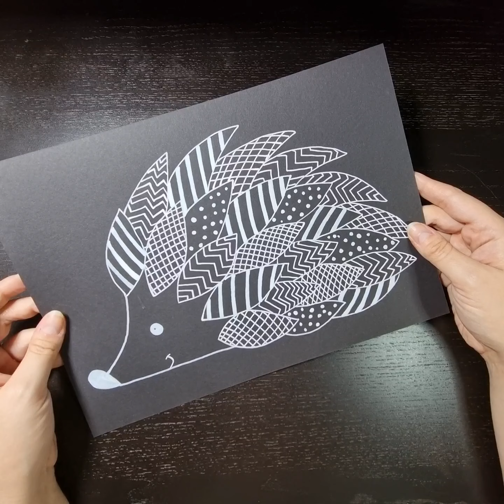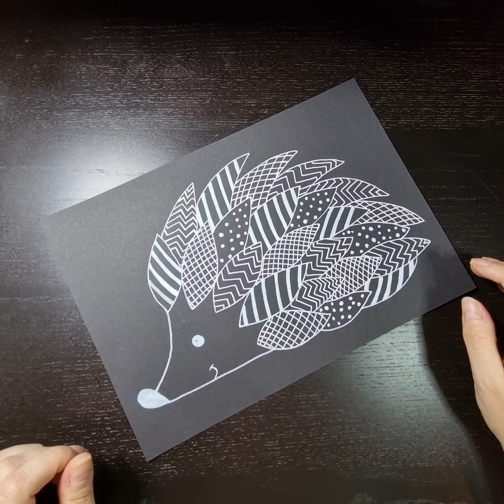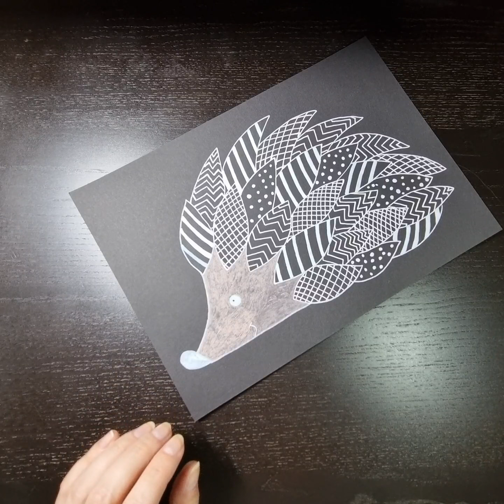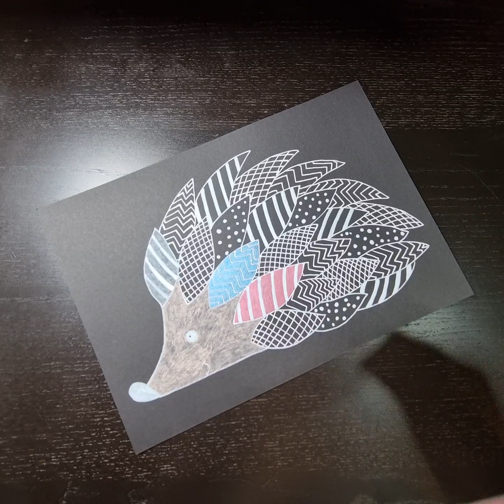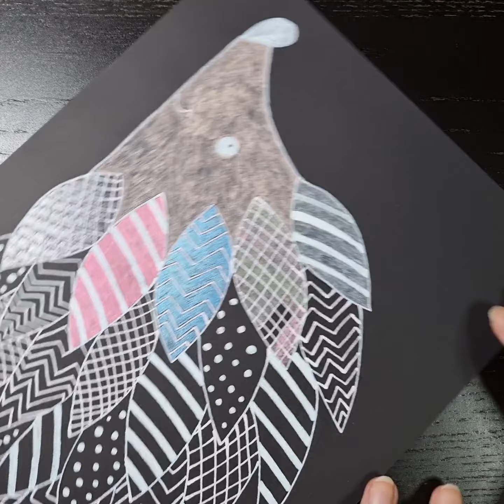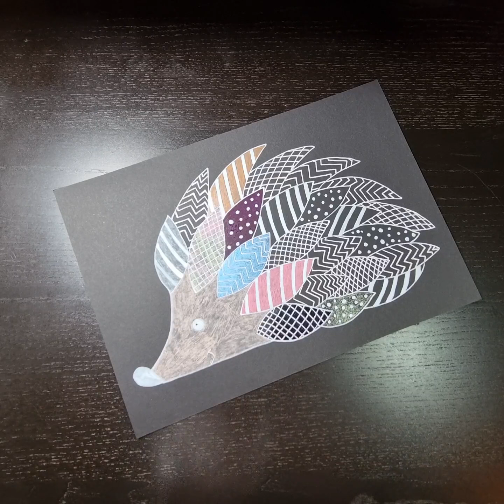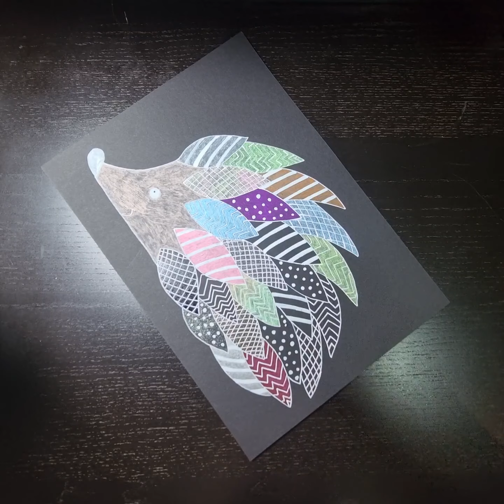Test de Feutres gel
Hello tout le monde !!! Petite vidéo du mois. Fin à la base je voulais la faire petite XD c'est raté!
Je tests certains feutre gel, suite à un ras le bol de me faire avoir.

En espérant que cette vidéo vous plaira; si vous avez des questions ou si vous voulez plus de renseignements n’hésitez pas un me laisser un commentaire ;) et un petit pouce bleu au passage ;)
Bon visionnage ^^

N.B.: Désolé pour le format après 3h de vidéo j'ai vu que je m'étais trompé de format et trop tard pour tout recommencer. DESOLE

Réf. des feutres gel tester;

Castle Art:

Action